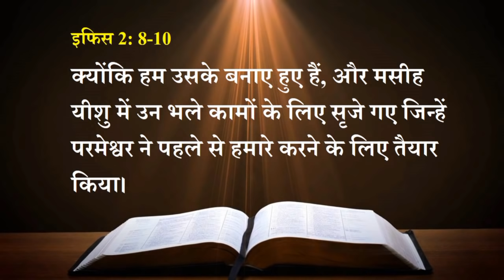अपने नये जीवन में भले काम करते रहो। Dr. Sebastian Martin